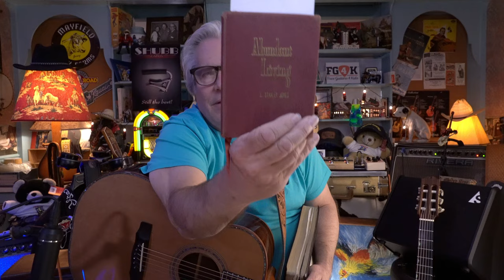Sunday String-Along, 4.14.24 (“Who Cares?”)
“Who Cares?”

Check out the latest featured artist page on the James Olson Guitars website. What an honor for me. James is such a wonderful man and the best acoustic guitar builder of our time.